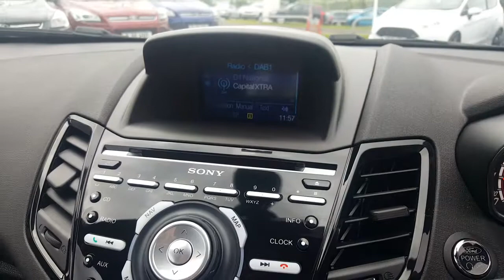PERRYS MANSFIELD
Fiesta ST3 as NEW